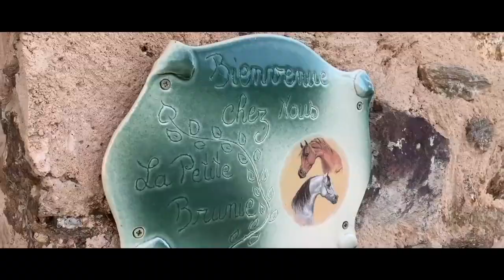Découvrez le gîte et le Haras de la Petite Brunie (19), chez Martine & Jacques Crouzillac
Partez à la découverte du gîte ainsi que du Haras de la Petite Brunie, tenus de main de maître depuis plusieurs années maintenant par Martine & Jacques Crouzillac, du côté de Troche, située à deux pas seulement de l'hippodrome et du château de Pompadour, en Corrèze.